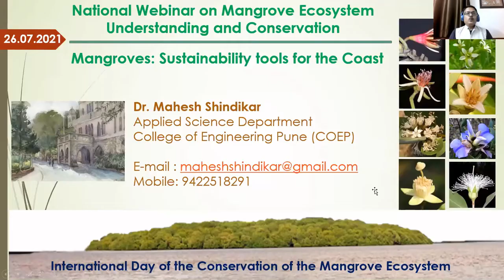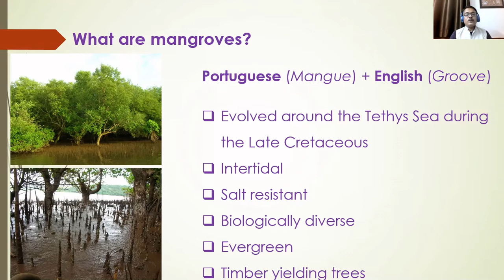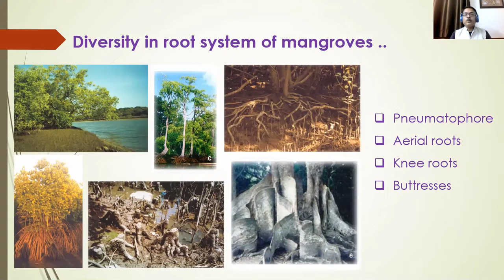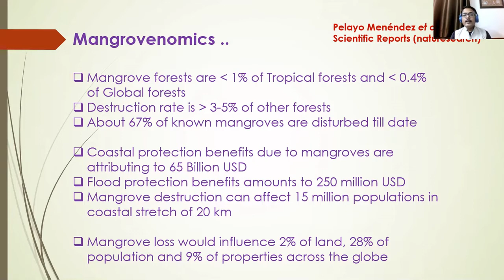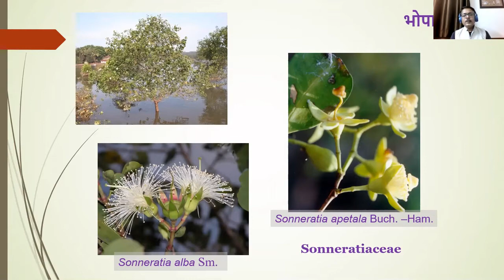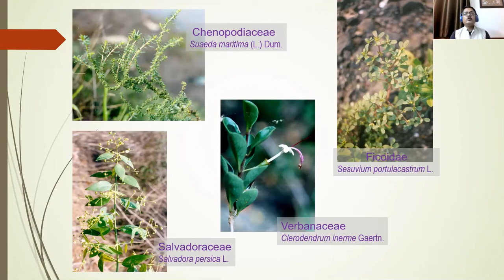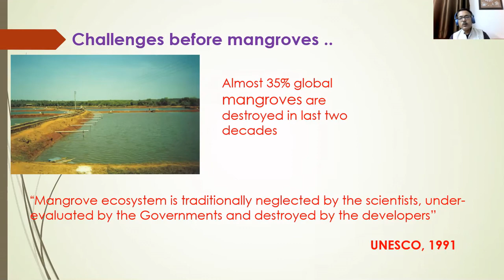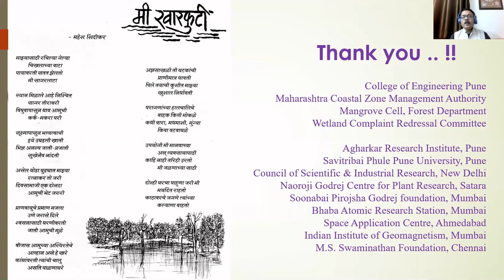“Mangroves: Sustainability Tools for the Coast” by Dr. Mahesh Shindikar, Pune